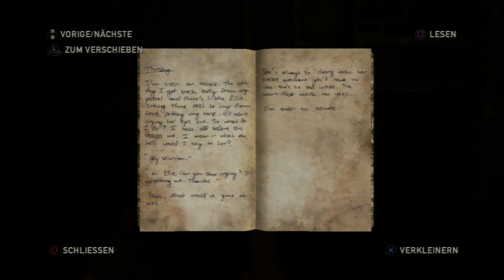The Last of us Left behind #06 † Fotoshooting Cabinett †